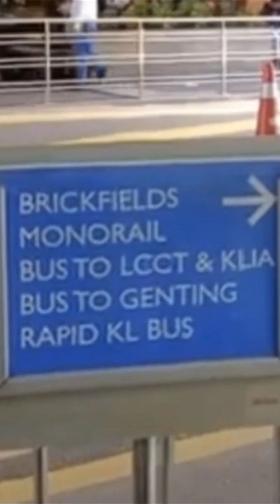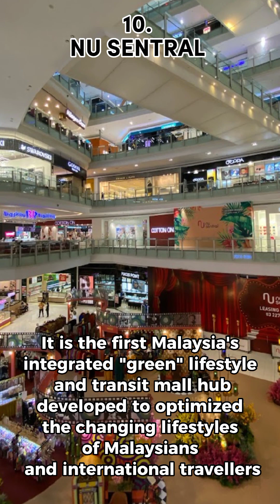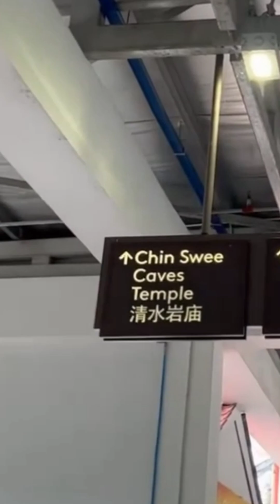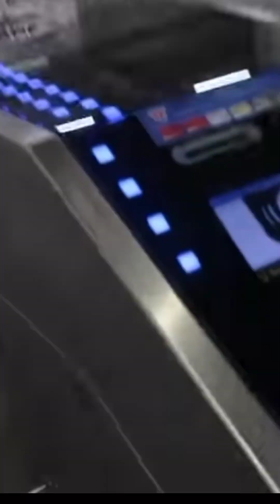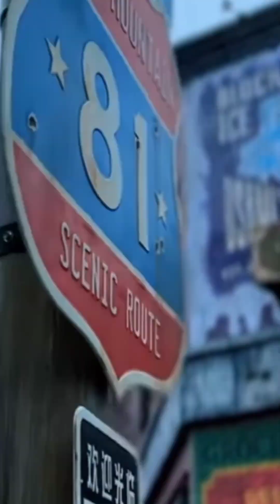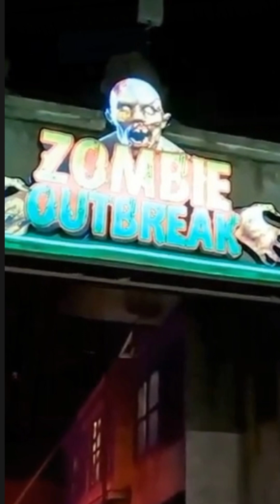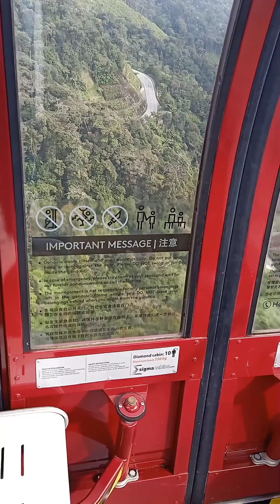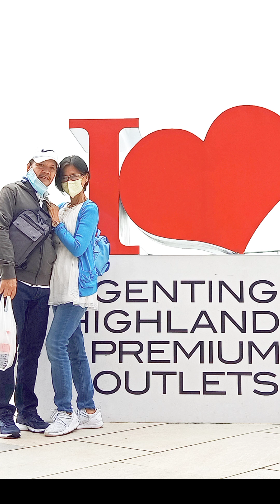Malaysia Vlog Day 2 : KL Sentral Station | Chin Swee Pagoda | Genting Highlands | Skytropolis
Travel takes us out of our comfort zones and inspires us to see, taste and try new things.
It constantly challenges us, not only to adapt to and explore new surroundings, but also to engage with different people, to embrace adventures as they come and to share new and meaningful experiences with friends and loved ones

  9. Kuala Lumpur Sentral Station
10. NU Sentral
11. Chin Swee Caves Temple & Pagoda
      GENTING Highlands
12. Resort World Genting
       Sky Avenue
13. Skytropolis Funland
14. Genting Skyworlds
15. Ripley's Adventureland
      Amusement Area
16. Genting Premium Outlets

To know more about Financial Awareness & Stability please visit this link
IMG
International Marketing Group